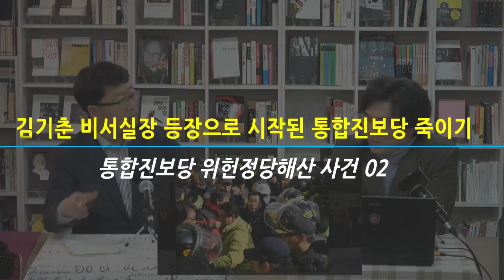[정준호LIVE] 김기춘에서 시작된 통합진보당 죽이기[통합진보당 해산사건 02]